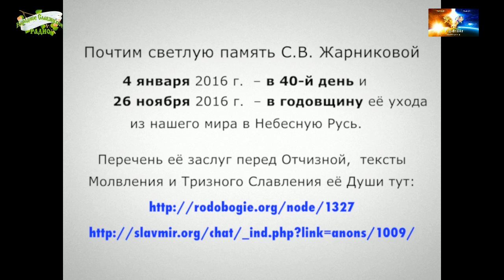Душа С В Жарниковой достойна помощи.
Светлана Васильевна Жарникова - кандидат исторических наук, этнолог, искусствовед, действительный член Русского Географического Общества, член Международного Клуба Учёных, которая большую часть своей жизни посветила изучению Славяно-Арийской Традиционной Народной Культуры Русского Севера.

Основной круг её научных интересов был таким: Арктическая Прародина индоевропейцев; Ведические истоки Северорусской Народной Культуры; Архаические корни Северорусского орнамента; Санскритские корни в топо- и гидронимии Русского Севера; Обряды и обрядовый фольклор; Семантика Народного костюма.

Она автор книг "След Ведической Руси", "Золотая нить", "Архаические корни Традиционной Культуры Русского Севера", "Исторические корни образа Деда Мороза на Русском Севере" и т.д.

Светлана Васильевна вошла в число наиболее известных Российских специалистов по истории и Культуре Ведической Руси и Русского Гиперборейского Севера. Сегодня сайты с информацией, собранной Светланой Васильевной, посещают миллионы людей. Обратного хода процессу возрождения Славяно-Арийской Ведической Народной Культуры придать уже невозможно - так правильно считала она.

В связи с событием перехода Светланы Васильевны в Светлую Навь, мы предлагаем вознести Блага Дарение её Душе за заслуги перед Отечеством, всеми людьми Земли, Родными Богами и Всевышним Прародителем, почтив светлую память о ней с помощью молвлений и мантр, чтобы помочь ей взойти через Небесный мир наших Богов и Предков - мир Слави - Светую Небесную Русь, ещё выше - в мир Прави - к Самому Всевышнему Прародителю.

Мы уверены, что эта удивительная, прекрасная женщина и выдающийся Русский учёный сделала огромный вклад в осознание всеми Славяно-Арийскими Народами величия их Родной Культуры, поэтому она без сомнений заслуживает посмертной помощи своих соотечественников. Чем больше честных людей, ратующих за возрождение Отечественной Культуры, вознесёт свои молвления и славословия о Душе Светланы Васильевны, тем легче и радостней ей будет подняться в Небесный мир наших Богов и Предков, а оттуда - к Всевышнему Прародителю.

В дни памяти в разных местах Рассении было принято вспоминать добрыми словами (МОЛВЛЕНИЕМ и СЛАВЛЕНИЕМ) умершего человека.